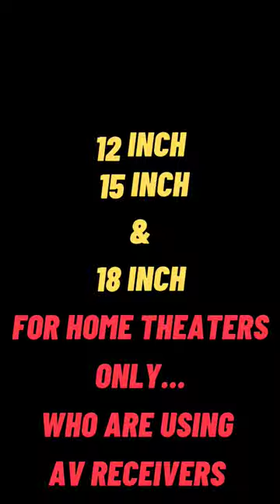12 & 15 Inch Subwoofers Available...